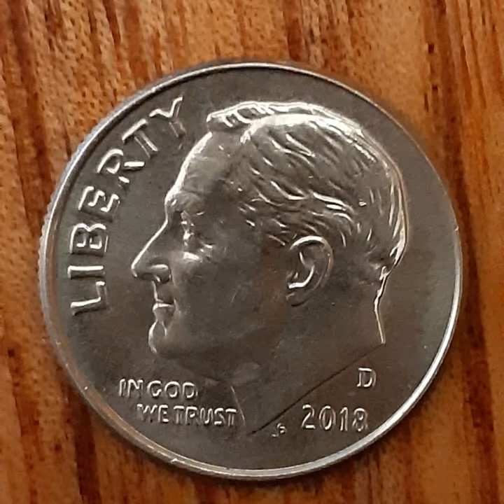ONE DIME 2018 D (2)